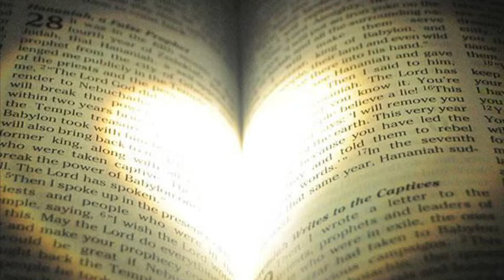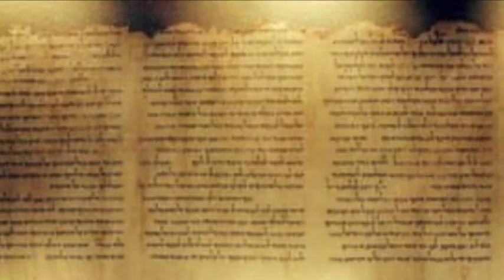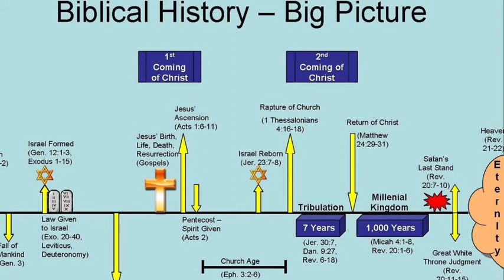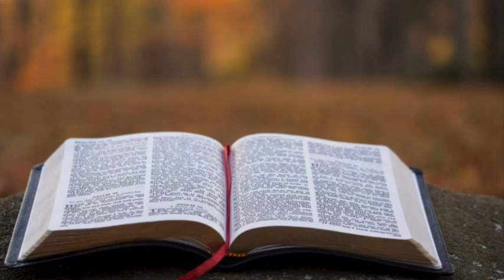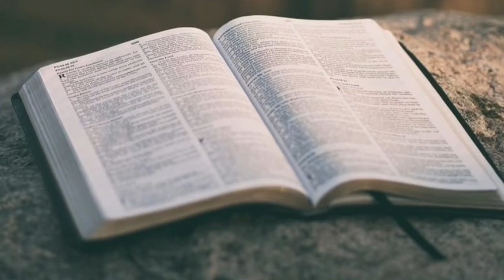Genesis Ch 2 and Analysis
Jon-Mark W with the word again! I hope you have been enjoying it and I hope and pray it changes your life. There have been many different types of lore, entertainment and stories written and visual, but none can hold up to the truth that’s in this great text of the Bible.
     I like my share of lore and entertainment but when it comes to this it’s actually REAL! Lol! Enjoy I love you all and may the Lord and all of Heaven richly bless you, and smile upon you.